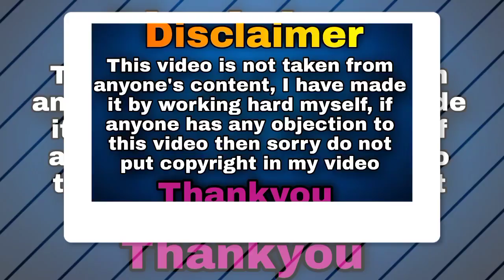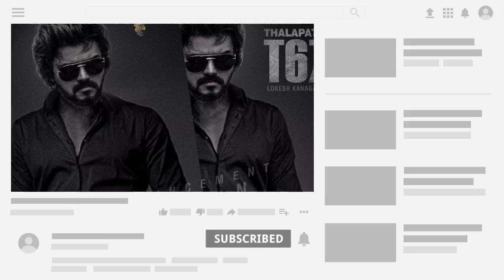thalapathy 67 teaser release date | thalapathy 67 promo update | thalapathy vijay |lokesh kanagaraj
video topic
thalapathy 67 teaser release update
thalapathy 67 promo release date
thalapathy 67 official teaser release
thalapathy vijay
Lokesh kanagaraj